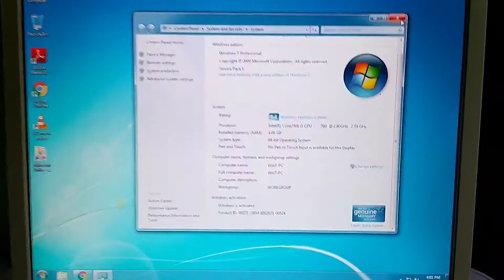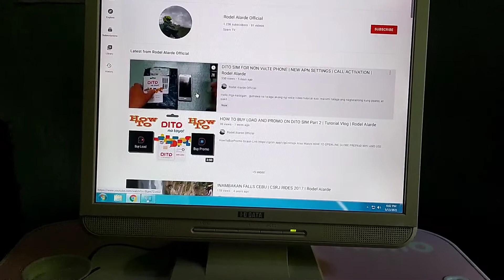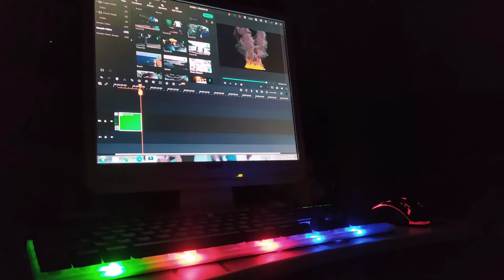UNBOXING AND TESTING 2NDHAND COMPUTER SET | Rodel Alarde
Na order ko ito sa shoppe worth of 5200pesos kasama na delivery.. super sulit na for research and office works..